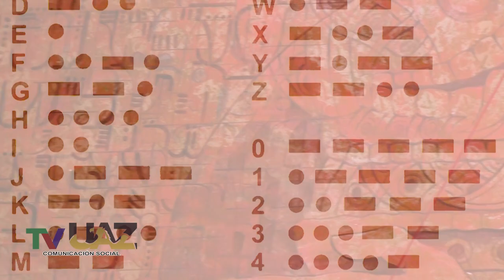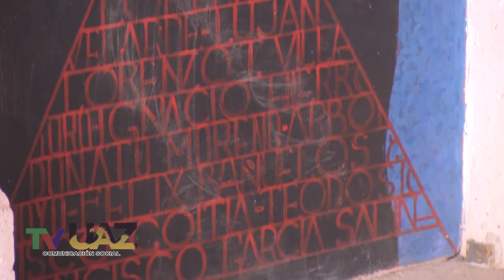Entrevista con el maestro Ismael Guardado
El artista plástico Ismael Guardado habla con el Dr. Francisco Valerio Quintero sobre su infancia, sus fuentes de , su ingreso a la Academia de San Carlos, y su obra presente en el patrimonio de la Universidad Autónoma de Zacatecas.